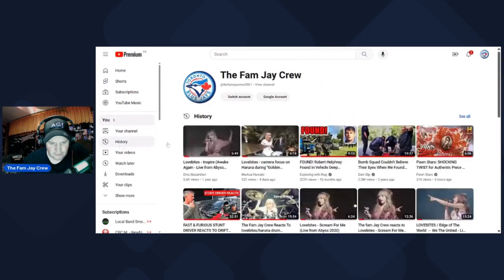The Fam Jay Crew Reacts To Lovebites - camera focus on Haruna during Golden Destination& Inspire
Lovebites - camera focus on Haruna during "Golden Destination" Lovebites - Inspire (Awake Again - Live from Abyss 2020)